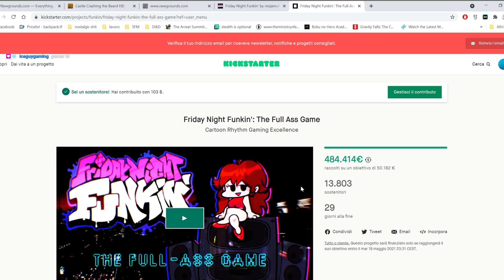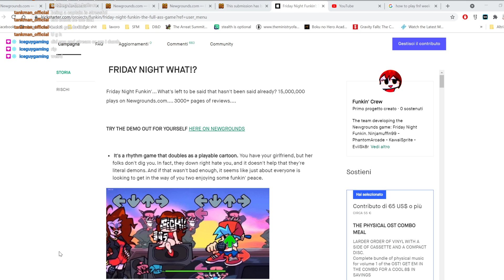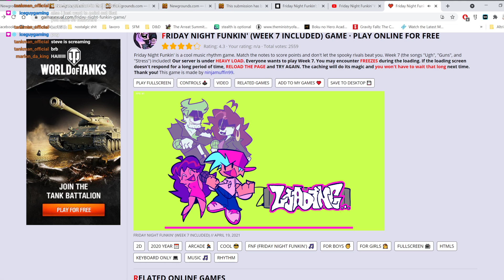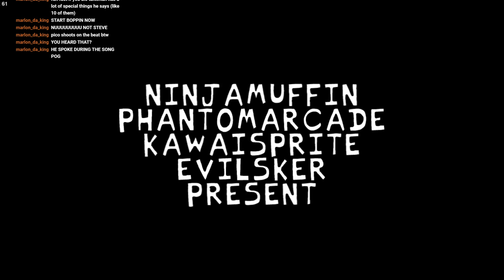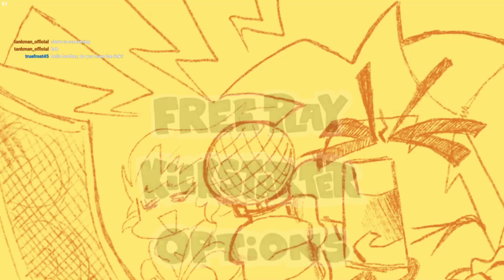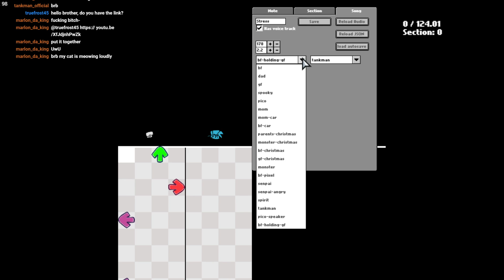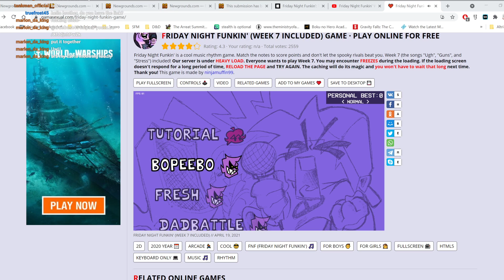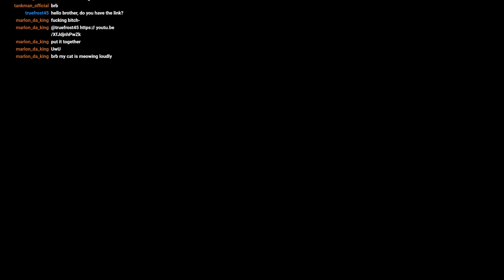Friday Night Funkin' - WEEK 7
First part is the FNF Kickstarter campaign, if you want the gameplay skip to the midpoint

Gonna dump here all the usual links that no one cares about but we all toss them because "just in case"